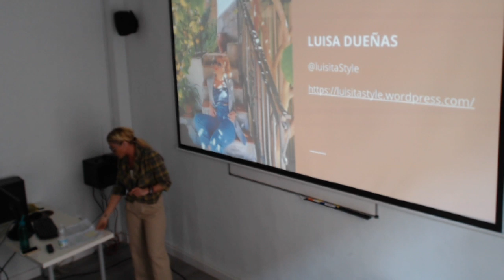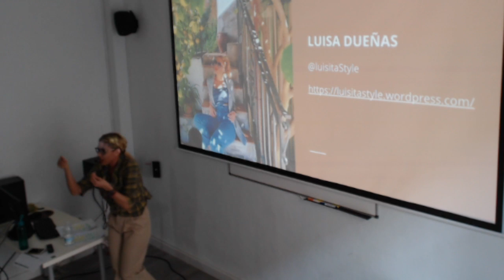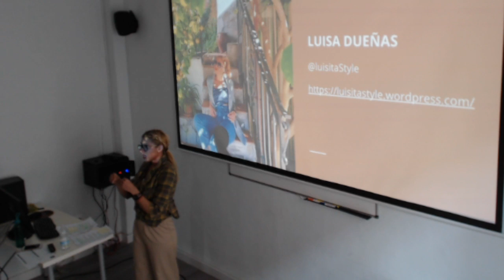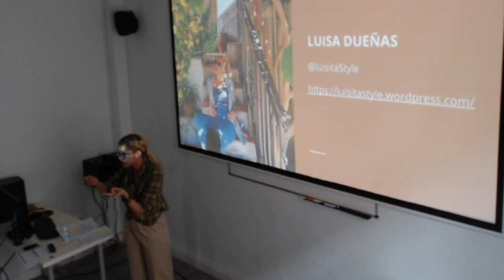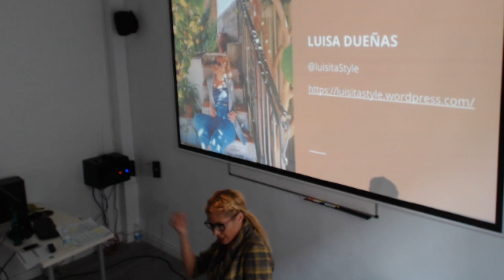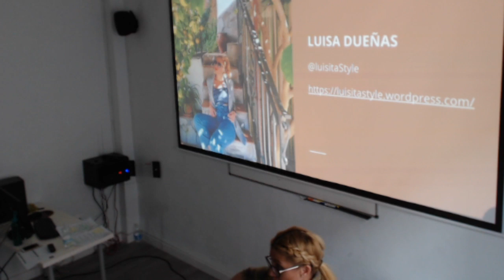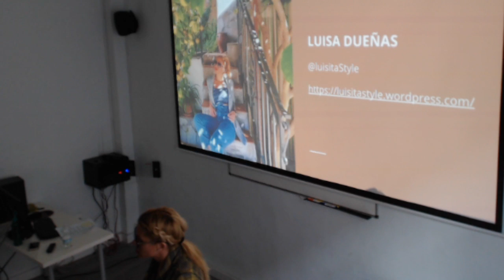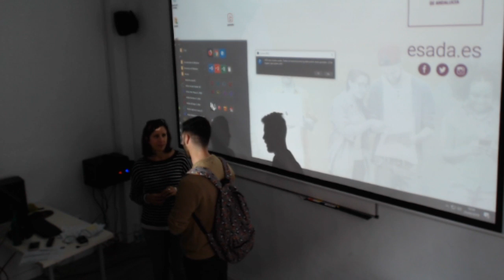Conferencia 'Luisita Style'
Luisa Dueñas estudió Diseño de Imagen y ha trabajado como community manager para varios diseñadores.

Tiene un blog de moda y actualmente tiene 90K seguidores en instagram. Nos contará sus motivaciones y experiencias en este mundo.